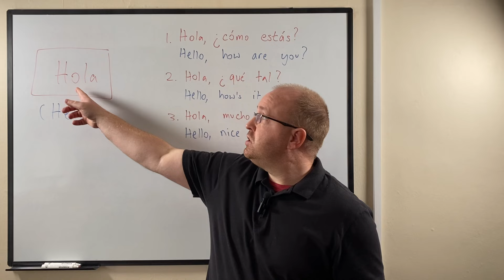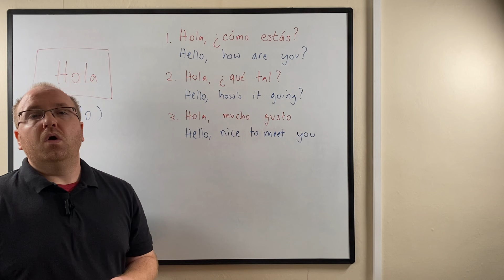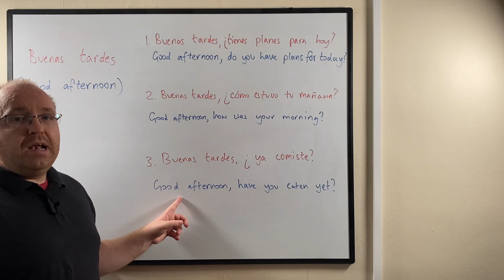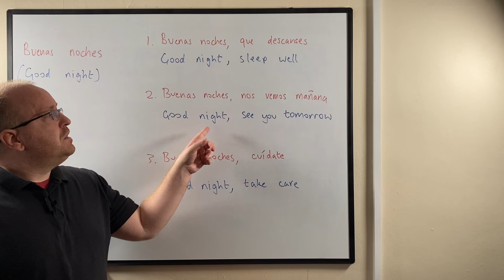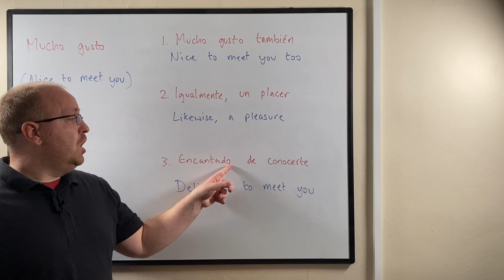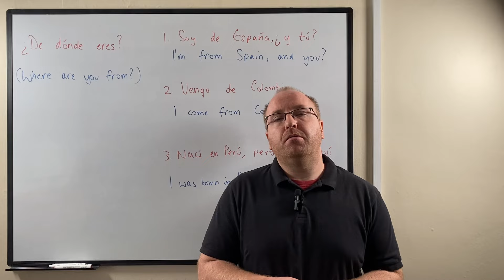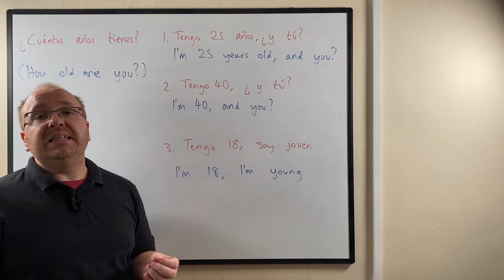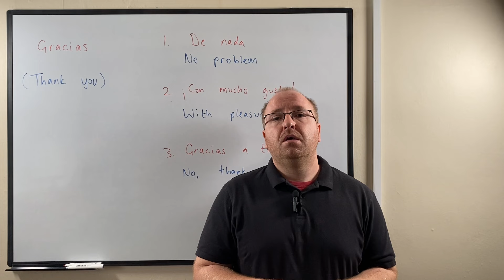Spanish Conversation for Beginners: 10 Basic Spanish Phrases With 3 Simple Responses